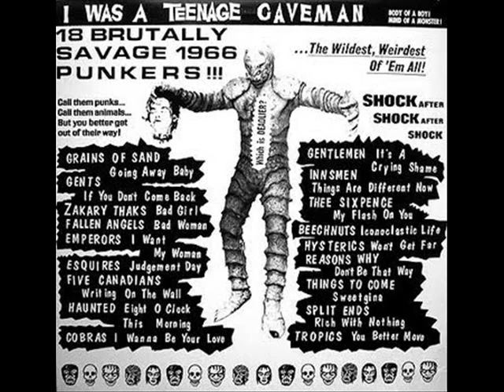The Tropics - You Better Move